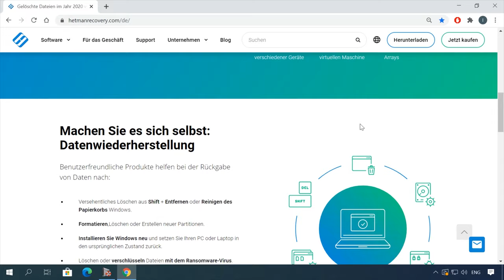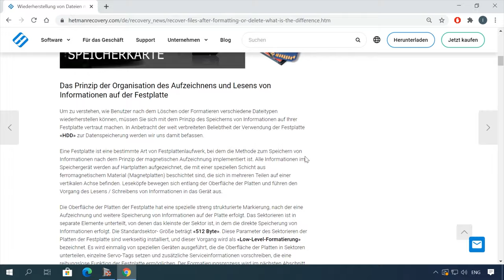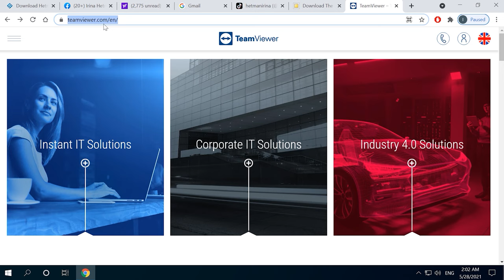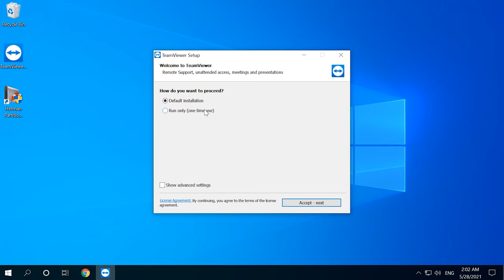🌐 Datenrettung online bestellen: Schritt-für-Schritt-Anleitung und Tipps 🌐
⭐⭐⭐⭐⭐ 🌐In diesem Video erfahren Sie, wie Sie Datenrettung online bestellen können. Wir bieten eine Schritt-für-Schritt-Anleitung und teilen wichtige Tipps für eine erfolgreiche Bestellung. Verpassen Sie nicht die Gelegenheit, Ihre verlorenen Daten online wiederherzustellen!🌐

📚 Inhalt:
00:00 – Einführung
01:46 - Wie schließe ich die Laufwerke an meinen PC an und was muss ich tun, wenn nicht genügend Strom oder SATA-Anschlüsse vorhanden sind?
03:32 - Was ist, wenn die SATA-Anschlüsse auf Ihrem Motherboard nicht ausreichen?
04:08 - Unzureichende Stromversorgung
05:37 - Wie installiert und konfiguriert man TeamViewer?

Die Festplatte ist abgestürzt, ein Bericht oder ein Projekt, an dem Sie ein Jahr lang gearbeitet haben, wurde versehentlich gelöscht, oder ein Computervirus hat alle Ihre Daten zerstört? Nun müssen Sie die verlorenen Daten wiederherstellen, was viel Zeit und Fachwissen erfordert. Aber es gibt eine Möglichkeit, den Prozess zu beschleunigen, und Sie können die Wiederherstellung online bestellen.

Andere Videos